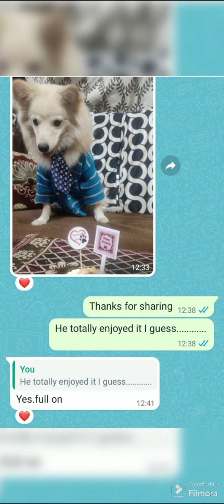Cupcakes for Dogs|| Chicken and Liver mix Pupcakes||Cupcakes for Barkdays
*PET CAKES & TREATS MADE FROM HUMAN GRADE FOOD INGREDIENTS*

GLUTEN FREE
SUGAR FREE
SALT FREE
ADDITIVES FREE
PRESERVATIVES FREE
NO BAKING SODA
NO BAKING POWDER

SMALL PET CAKES AVAILABLE !!

TOTALLY SAFE FOR DOGS & CATS !!